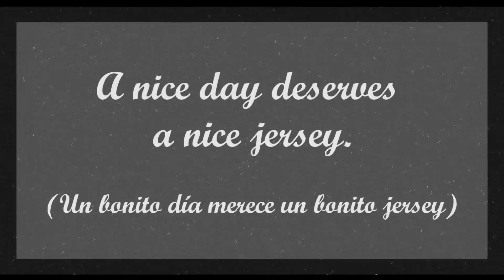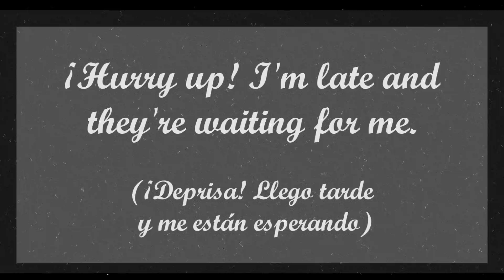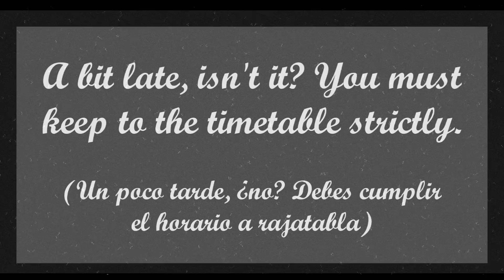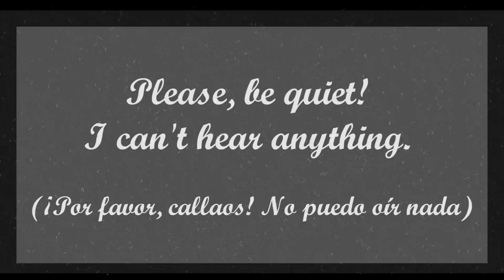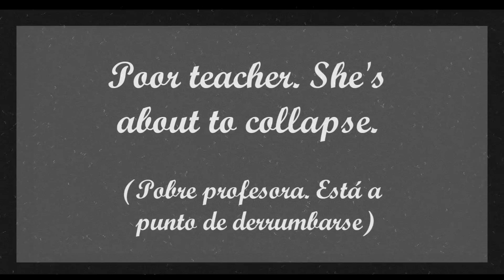"THE MUSIC TEACHER" - SHORT MOVIES FESTIVAL 2012 - IES DIEGODESILOE HIGHSCHOOL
TEACHERS' SHORT MOVIES 2012 - IES DIEGODESILOE HIGHSCHOOL - ALBACETE